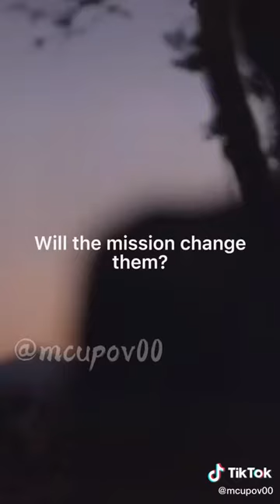Bad Blood Trailer: Steve Rogers x Y/N POV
TRAILER - NEW STEVE ROGERS SERIES: Originally Uploaded to my TikTok @mcupov00

Steve Rogers and YN have never gotten along? But why? What is the reason? Will it come to light? Or will they always have. bad blood.

PLEASE NOTE THIS IS A TRAILER FOR A NEW SERIES. IT IS STILL BEING MADE. I WILL UPLOAD THE SERIES OF PARTS WHEN IT IS FINISHED. PLEASE DO NOT ASK ABOUT POSTING IT SOONER. IT WILL BE UPLOADED WHEN IT IS FINISHED.

If you want to watch them as they are release my Tik Tok page is linked on my YouTube channel.

I hope you guys are excited about this new series